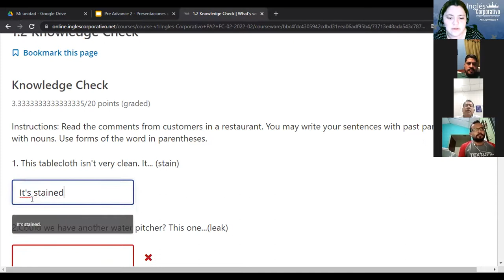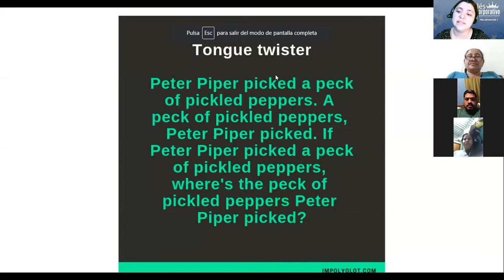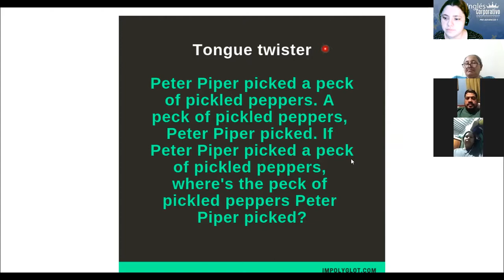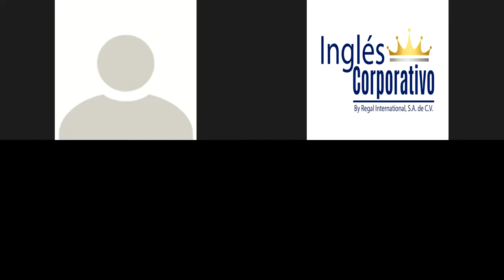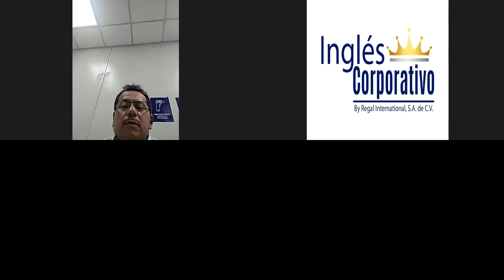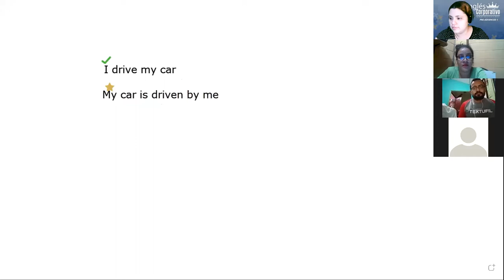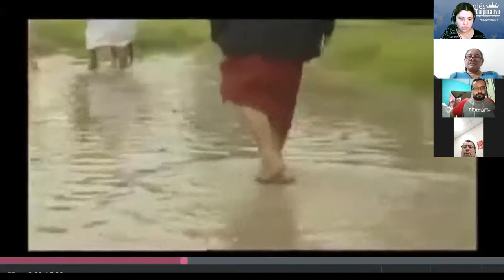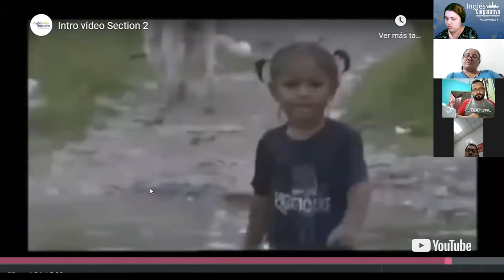Ingles Corporativo-1.10 Vocabulary: Electronics. Day3